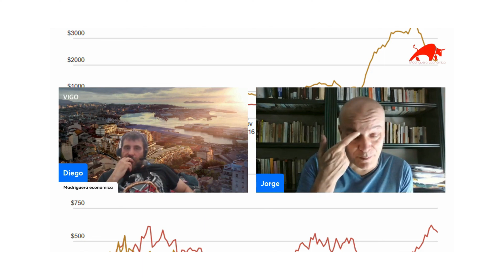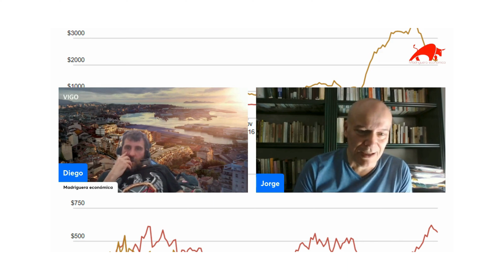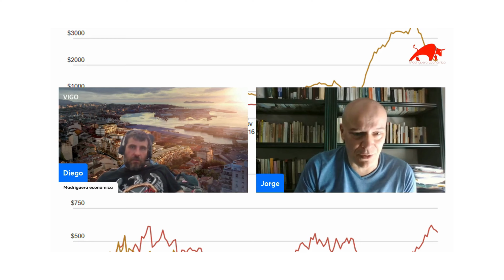Resumen del directo con Jorge S de Castro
Resumen del directo con Jorge S de Castro. 30 minutos de directo disponible en abierto para todos los suscriptores.

Canal divulgativo sobre macro, fontanería monetaria,... Con  tertulias y entrevistas con invitados de calidad y profesionales importantes en el mundo de las finanzas y economía.

Muchas gracias

Descargo de responsabilidad: Nada de lo discutido en esta transmisión debe ser considerado como asesoramiento de inversión. Siempre realice su propia investigación y consulte con un asesor financiero antes de considerar, siquiera pensar, en invertir su dinero en estos volátiles mercados. La información proporcionada es solo para fines educativos e informativos, y cualquier decisión de inversión es responsabilidad exclusiva del espectador. La volatilidad y los riesgos inherentes a los mercados financieros requieren una cuidadosa consideración y comprensión personal.